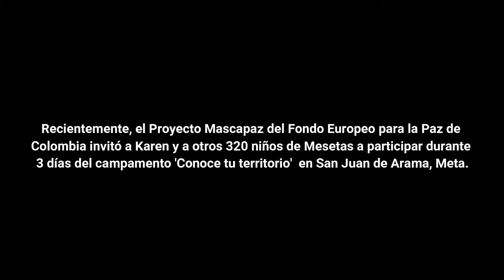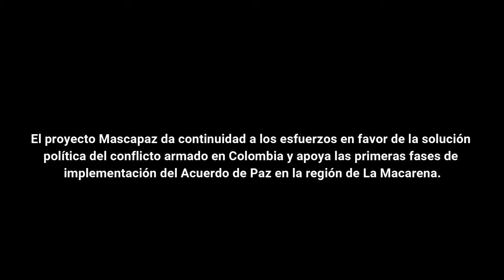SomosMascapaz, Instituto Amazónico de Investigaciones Científicas, SINCHI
Durante el 2018, 320 niños y jóvenes de zonas veredales del Sur del Meta participaron del programa ConoceTuTerritorio del proyecto Mascapaz del FondoEuropeoParaLaPaz 🕊️ 🇪🇺 de la @euincolombia